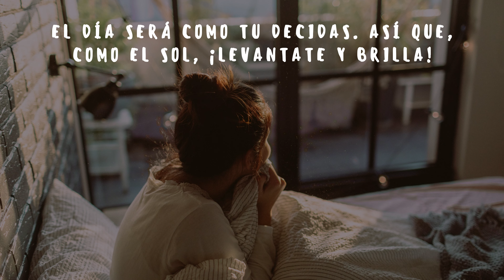¡HAZ ESTO! Meditación de las Mañanas (Diariamente) | Las Notas del Aprendiz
Esta sencilla meditación de cuatro pasos en las mañanas te garantizará empezar el día en las mejores condiciones; listo para triunfar.